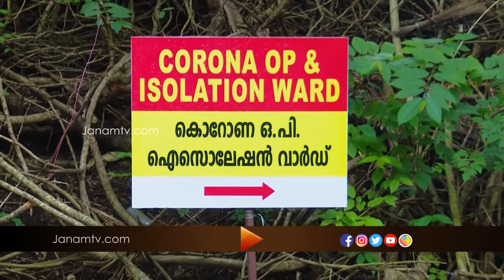തലസ്ഥാനത്ത് പ്രതിദിന രോഗികളുടെ എണ്ണം അഞ്ഞൂറ് കടന്നു